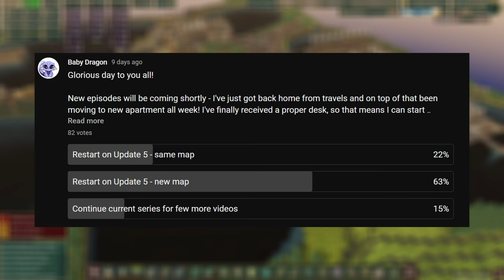Final Upgrades to the Colony - Last Episode | TIMBERBORN | E10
Last episode of the series brings us some final upgrades to the colony. The beavers now have access to water-plants and a lovely waterfall. The time has come to finally join the new update 5 :)

Map: Beaverome
CameraTweaker
MorePaths
Pipette Tool
4waysDistrictCenter
MirroredBuildings
DamDecoration
Flywheels
SimpleFloodgateTriggers
MorePlatforms
ExtendedFloodgate
PathExtension
Staircase
Ladder
VerticalPowerShafts